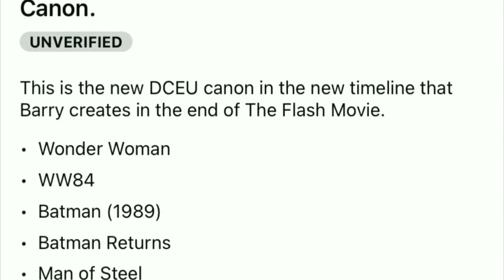Zack Snyder's Justice League Part 1 Hidden Details Breakdown in malayalam -(മലയാളം)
Zack snyder justice league easter eggs in malayalam

zack snyder justice league
zack snyder justice league malayalam
malayalam zack snyder justice league
snyder cut in malayalam
restore the snyderverse
malayalam snyder cut
zack snyder justice league part 1

Fair Use: "Copyright Disclaimer under Section 107 of the Copyright Act 1976, allowance is made for "Fair Use" for purposes Such as Criticism,Comment,Teaching,News Reporting,Scholarship,and research.Fair Use is a use Permitted by Copyright Statue that might otherwise be infringing".If you are a copyright owner and want your work to be removed from our channel PLEASE Contact us via email  or leave us a personal message here and we will remove your material right away. PLEASE do not opt for Youtube Strike.

Please give Your Massive Support Friends